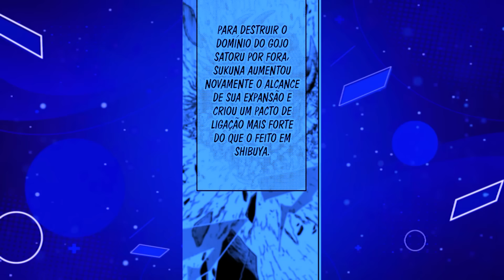A MORTE DE SATORU GOJO EXPLICADA EM JUJUTSU KAISEN - SATORU GOJO VS RYOMEN SUKUNA: BATALHA COMPLETA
⚡ Satoru Gojo, é o maior feiticeiro da atualidade, ele é tão poderoso que escolheram selá-lo ao invés de enfrentá-lo porque ninguém conseguiria vencê-lo, e mesmo quando foi selado, o equilíbrio de todo mundo Jujutsu se desabou, então é até difícil ver ele morrendo, mas isso infelizmente aconteceu, Satoru Gojo morreu, então se você quer saber tudo sobre isso, então fica aqui comigo que é isso que eu vou te mostrar agora.